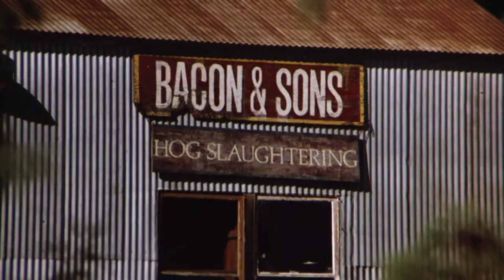Slaughterhouse (1987) Official HD Trailer | Horror Archive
Check out the official trailer for Slaughterhouse directed by Rick Roessler and starring Joe B. Barton, Don Barrett, Sherry Leigh, Bill Brinsfield.

Synopsis:
Owner of a closed down slaughterhouse sets his intellectually disabled psychopathic son on the people who want to take his land away and the unlucky teens that decided to party there.